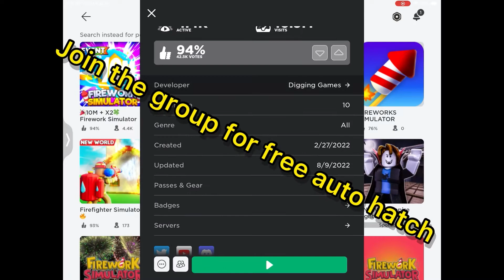Why to play firework simulator now!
Why to play firework simulator now (HOW TO GET OP)

Roblox Account in this video: easytoknow6

Main Roblox Account: easytoknow8

Discord Server: [IN PROGRESS]

Thx for reading this and watching my vid